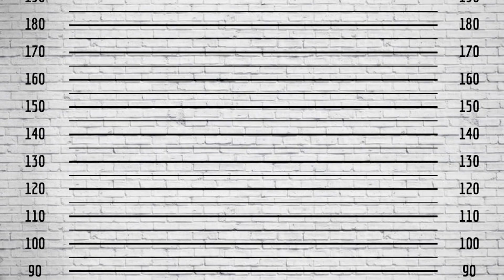Saša Lozar, je li Luka Bulić najsmiješniji čovjek kojeg poznajete? | Poligraf | Epizoda 10 Sezona 2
Druga sezona serijala koji je šokirao regiju došla je do samog kraja. Posljednja žrtva 'Poligrafa' iz 24sata ORIĐIĐI PRODUKCIJE je pjevač i voditelj Saša Lozar (40). Otkio je je li Luka Bulić najsmiješniji čovjek kojeg poznaje, vraća li se grupa 'Saša, Tin i Kedžo'...

Gledati Poligraf je kao skrolanje feeda bivšeg. Samo želiš još, još i još. Možeš potrošiti vrijeme na drugačiji način, ALIJATOVOLIM.

Poligrafsko ispitivanje provodi se bez prisutnosti kamera i drugih osoba u prostoriji, a radi ga profesionalni detektiv. Mjeri se disanje, trbušno i prsno, krvni tlak po dva parametra, broj otkucaja srca, elektrodermalna aktivnost (promjena otpora kože) i prokrvljenost sve kako bi doznali govori li osoba istinu ili laže. Epizode su snimljene nakon provedenog istraživanja i dobivenih odgovora.